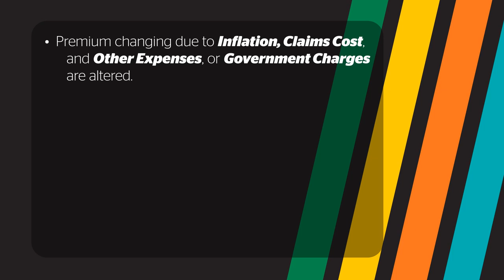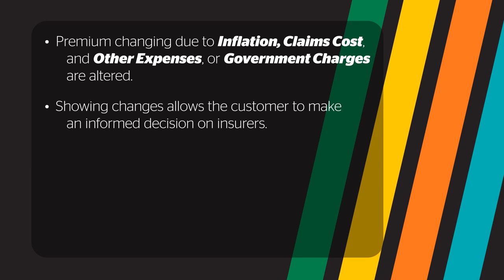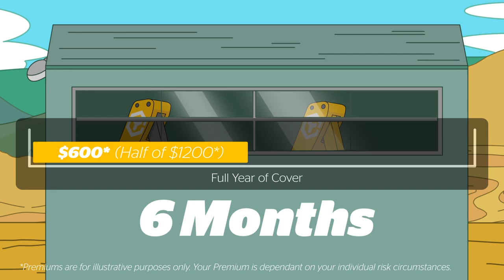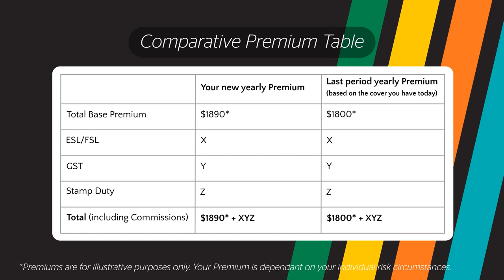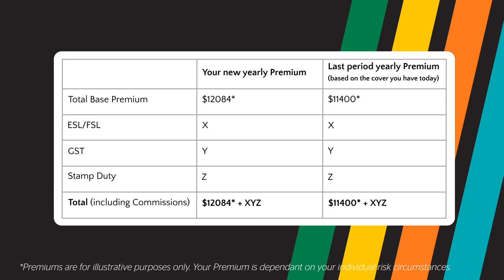NTI 's Comparative Premium Table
NTI has put together a short video which explains the ‘like for like’ comparison in our new Comparative Premium Table.